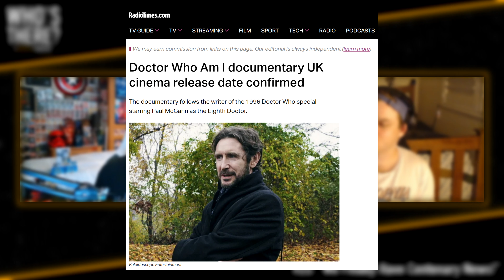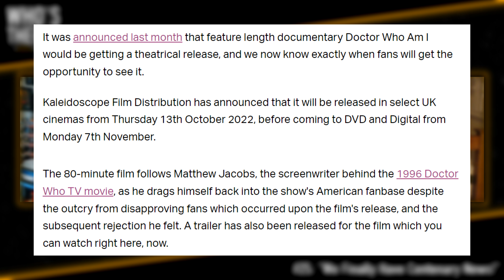Episode 25: We Finally Have Centenary News! | Who's There? A Doctor Who Podcast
In a change of schedule, Troy and Crispy spend this week's episode talking in-depth about the heap of news we received regarding the Doctor Who Centenary Special - for which we now know the title, as well as having access to a heap of new photos! If you don't want a name spoiler, look away now... it's time to discuss "THE POWER OF THE DOCTOR"! Welcome back to "Who's There? | A Doctor Who Podcast"!

--- YOUR HOSTS ---